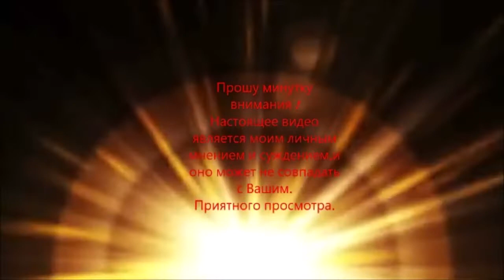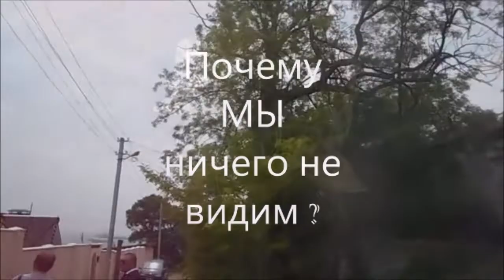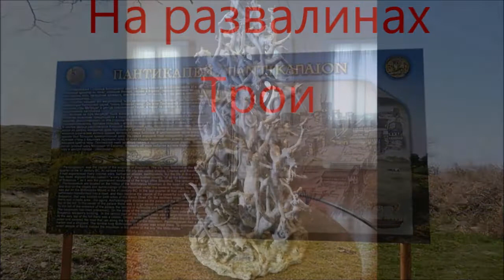Керчь - родина Ахилла №3 Kerch - the birthplace of Achilles No. 3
КерчьродинаАхилла №3 KerchthebirthplaceofAchilles No. 3 Ахиллес, некий блондин «родом скиф», рожден был, по одной из легенд на берегах Керченского пролива.Achilles, a certain blond "by birth Scythian", was born, according to one of the legends, on the shores of the Kerch Strait. This is the opinion of many researchers of the real past, whom we quote here. We reflect, supplement and present to the general public.